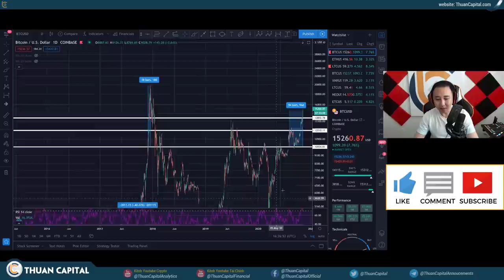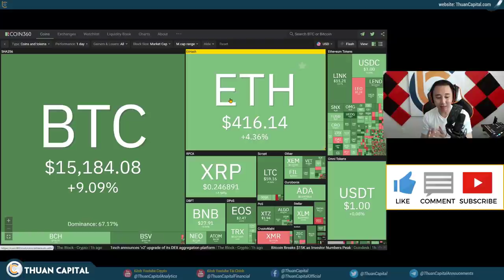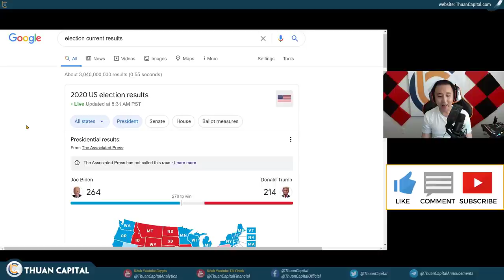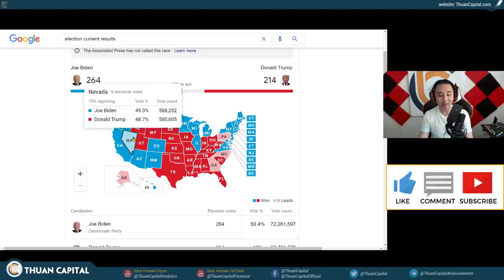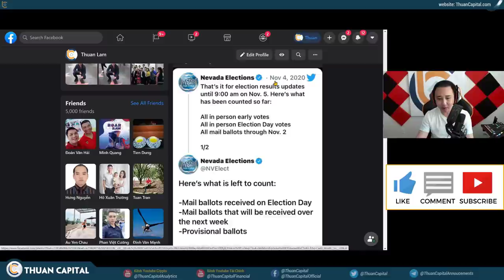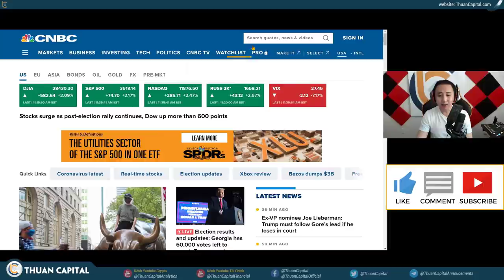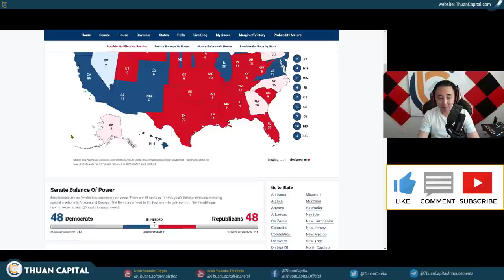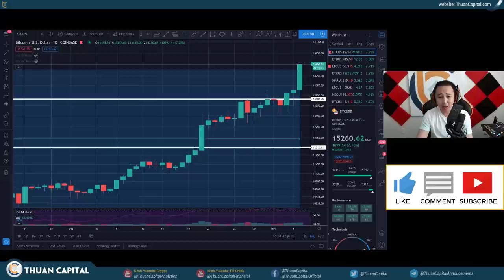766 - BITCOIN Phá $15K !!! Tình Hình Thị Trường + Bầu Cử